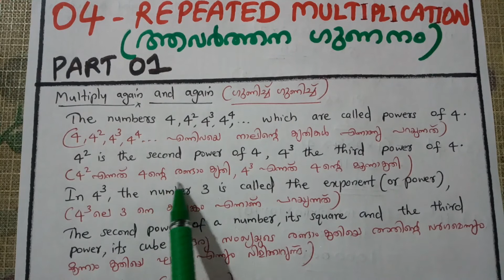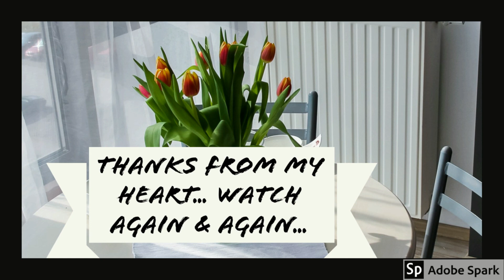SCERT STD VII MATHEMATICS(ഗണിത ശാസ്ത്രം) 04 REPEATED MULTIPLICATION(ആവർത്തന ഗുണനം) PART 01